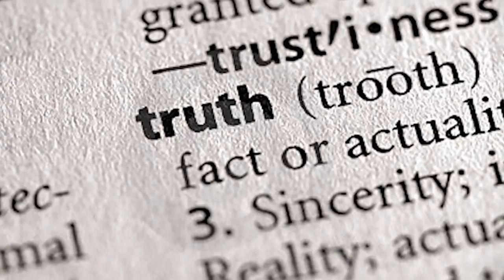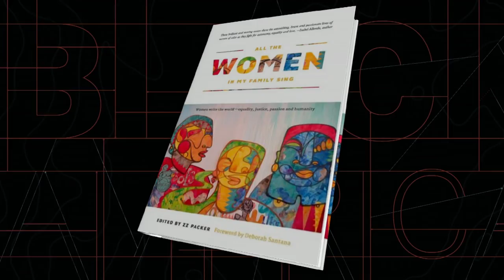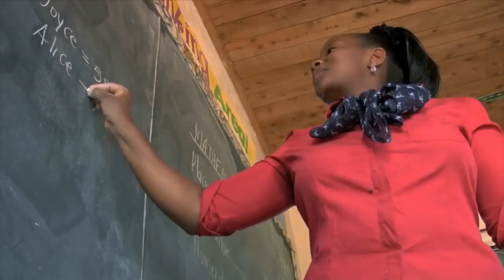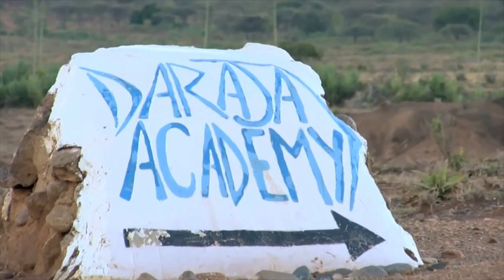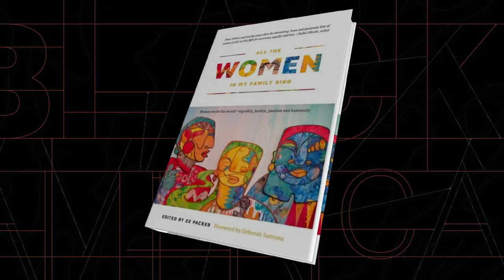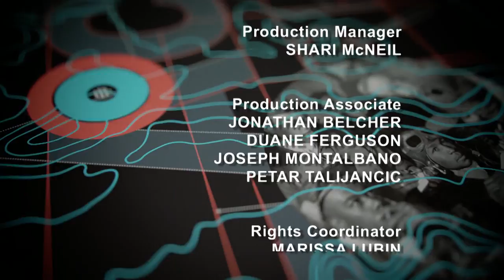All the Women in My Family Sing with Deborah Santana | Black America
Deborah Santana, Author, Activist for peace and social justice and Editor of "All the Women in My Family Sing” discusses this vital collection of essays by women of color that was designed to empower underrepresented voices. The essays in this book capture the wisdom of these powerful women as they build bridges to “heal the brokenness in today’s turbulent world”. We also take a look at some of Deborah's past work and discuss the talent in her own family.

Taped:  03/15/18

Black America is an in-depth conversation that explores what it means to be Black in America. The show profiles Black activists, academics, business leaders, sports figures, elected officials, artists and writers to gauge this experience in a time of both turbulence and breakthroughs.  Black America is hosted by Carol Jenkins, Emmy award winning New York City journalist, and founding president of The Women's Media Center

BLAM03014